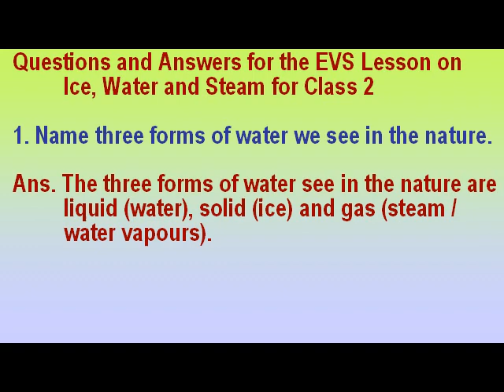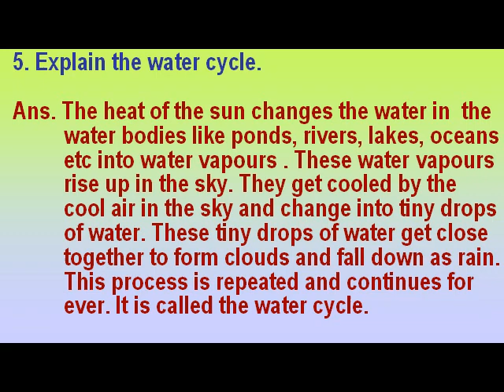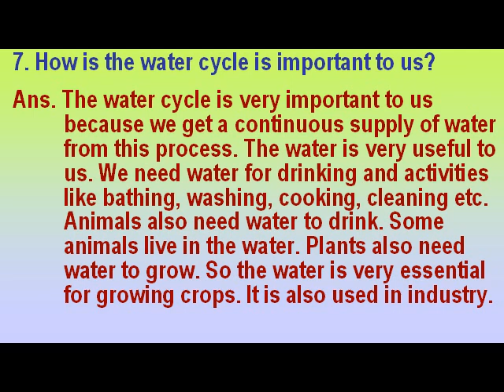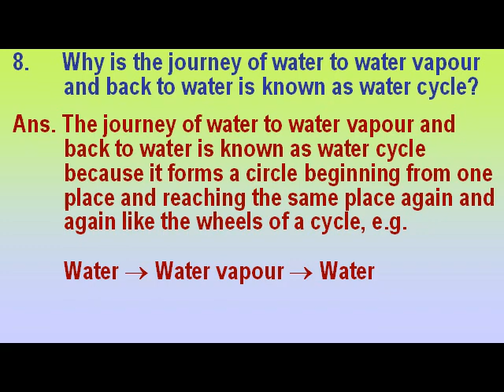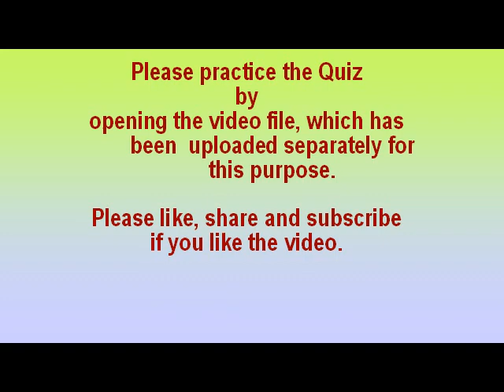Ice, Water and Steam Q & Ans for teachers to teach.